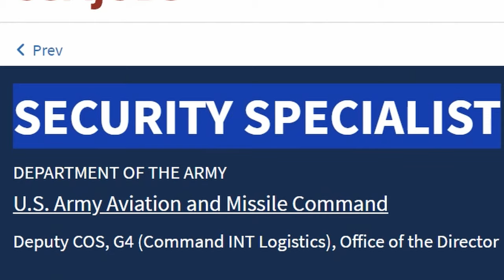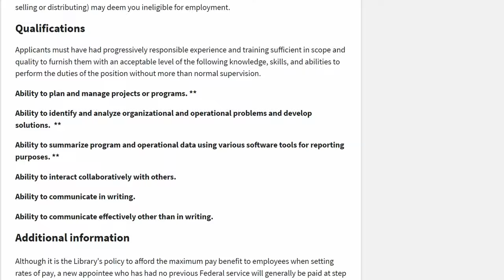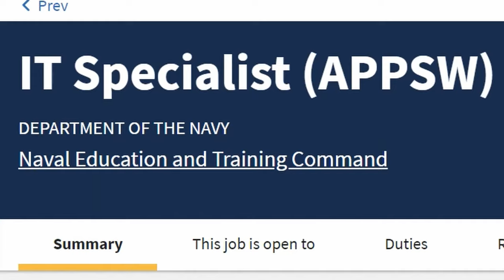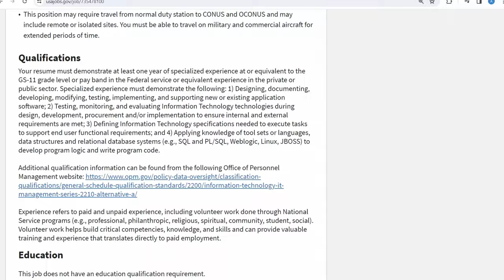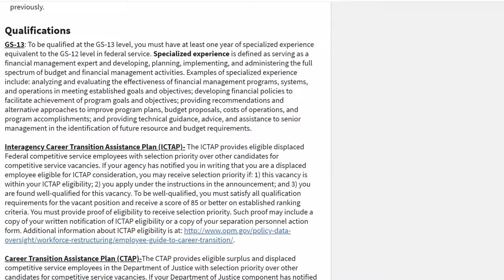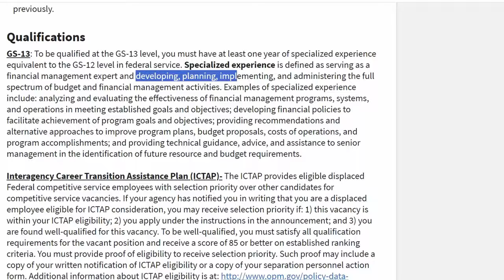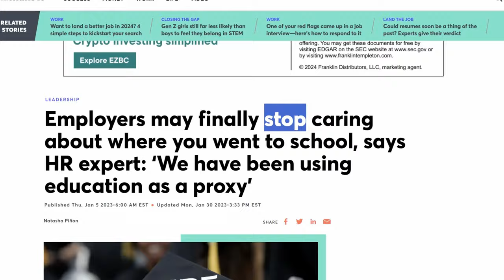Top High-Paying Government Jobs - NO College Requirement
There are a lot of recent studies that suggest that you need a college degree to earn a decent or high paying salary and if you do not have one then you are behind. But that is not exactly true. In this video, I am going to discuss multiple six-figure government jobs that do not have a college degree or certification requirement. Have you started applying to federal government jobs yet? Let me know down below.